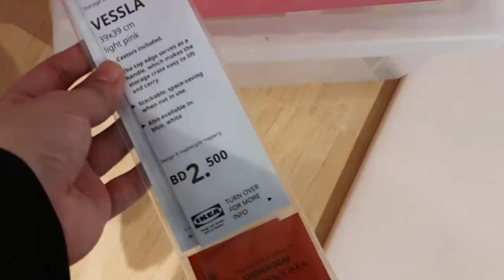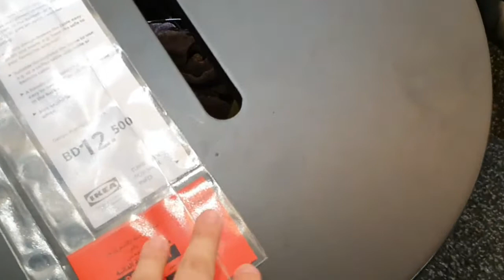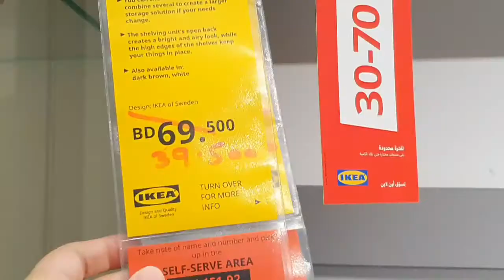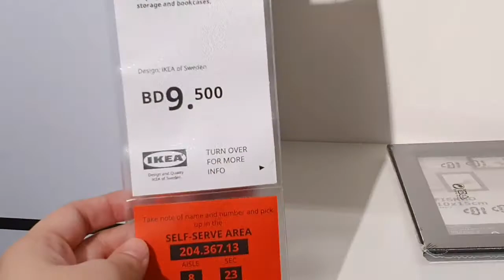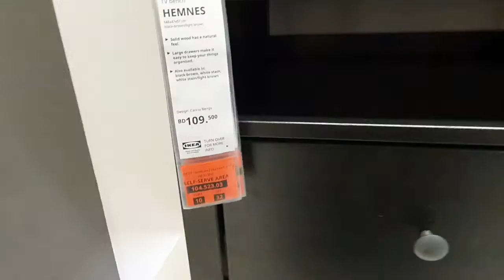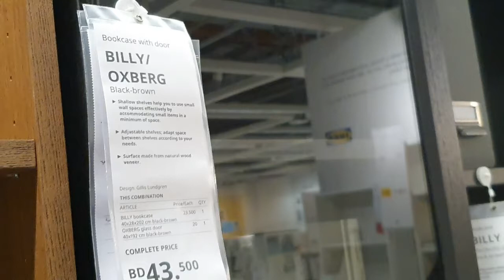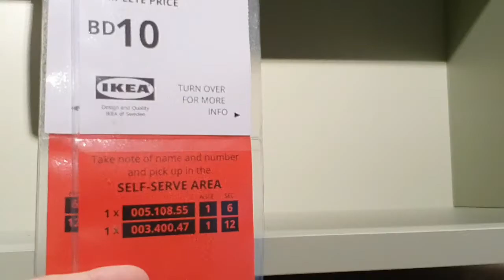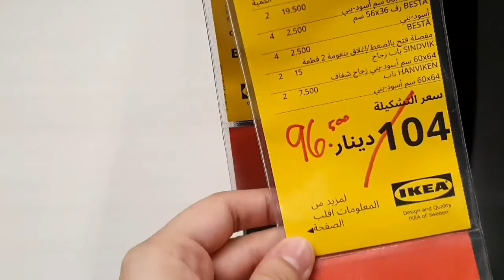IKEA - LIVING ROOM DECOR + STORAGE IDEAS / SEPTEMBER 2021